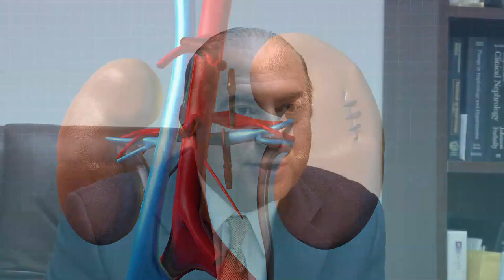Dr Kamran Khazaei OBGYN Minimally Invasive Surgeon New Jersey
Dr. Khazaei is a board certified OB/GYN in New Jersey specializing in minimally invasive robotic gynecological surgery.  Office locations in Newark, Elizabeth, and Linden NJ.